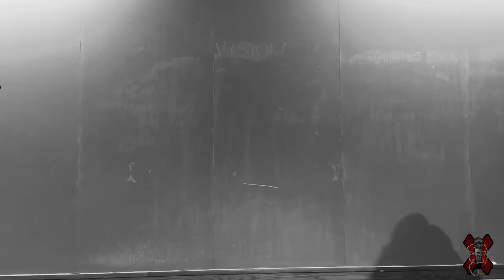Antagonized (One Shot Video) - MVSXN EKS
Written and Performed by MVSXN EKS
Recorded and Mixed by CD HOVA
Videography by Shayne Clark

Amazon Music

-LYRICS-
I ain’t writing to be best. I’m just trying to relieve the stress
in my mind and each rhyme’s a CNS depressant. Psyche’s a mess.
This might be the next best thing to prying these spiraling themes of death
being viable up outta my head with the pliers from outta my shed
I told myself a while ago that I don’t fight for your selfish idols.
Won’t buy those lies. Bid goodbye and adios
to those who try to deny what I have wrote
And I know I’m no GOAT. Inside I’m outta control. Lock up and load those
lines with rhymes and try finding a light so
I don’t wind up Meiwes. Going psycho
I look in the mirror wishing I would think clearer. Could be the fear of
years of thinking that I should disappear from here. Adhere to hurt or work to persevere?
The relentless question. What a lesson to be learned when it can’t be answered in words.
It’s cancerous trying to understand it. Damn it. Can’t I get a grip and just handle this curse?
I’m climbing up outta this hole
Pulling my mind, body and soul by the rope I hung high up to go to the other side.
Fighting for those who don’t know why they keep going. So many intertwined with emotion striving to fix life when it’s hopelessly broken...
So, now I roll with the punches how I was told to when something’s clouding your focus. It’s nothing to get up and just
show ‘em you’ll crush ‘em like a thousand pounds. Fold ‘em up like an accordion before they get pressed and found just ground into dust!
I said I’d never get in my head again then went and did it thinking I could set and forget it but when i get into the mindset, I’m dead inside. Guess I’ll never win but I’m gonna try nevertheless. It’s killing time.
I got a feeling I’m still alive kicking to think of just the right rhythm to get ‘em wishing I would up and die.
Shifting it into overdrive knowing no one’ll coincide at my level. Go and try! You’re  never gonna get this flow of mine! HELLO!
Goodbye again. I’m the leviathan. Why even try? Descend high from the pedestal set in stone by the declining contrivance of  liars of faux intent
Mindless inhabitants pining to grasp at just why, in the life, is it right to detach from the
Passion to capture mentality’s light to instinctively find an undying new catalyst.
I’m going after you. Closing the show. I’m the main attraction. You don’t... know when I’m gonna spaz and just go for the throat.
Imma be attacking your
soul with the flow and a bit of madness. It’s over. Go with it.
I just don’t know how to slow down for your dome lagging a bit like consoles.
So play your games and say some name you may just gain some fame from.
They ain’t gonna maintain the same frame of mind at a time when a statement ain’t shit.
We ain’t the same. They taking away what’s great the same way they parade around the gains they found belittling the same ol’ crowd that made them out as favorites.
I’ve been trying to find just why I wanna die sometimes.
My mind gets blindsided when the tiniest slight might arise.
I strive to thrive in the fight ‘cause it’s kinda like I feel alive.
But, by the time I get it right, I feel like life might slip by.
I can’t get passed the lies and half the time I’m mad at shit I have to like and asking why is asinine... as if I was trying to cancel a damn Mathers rhyme.
It’s perhaps time that I get a grasp. Grab that brass ring tight
And get past the lapse in thinking that I have to mask it when I’m antagonized…